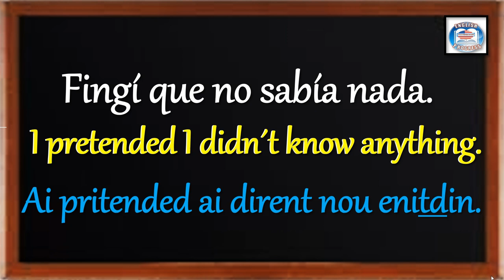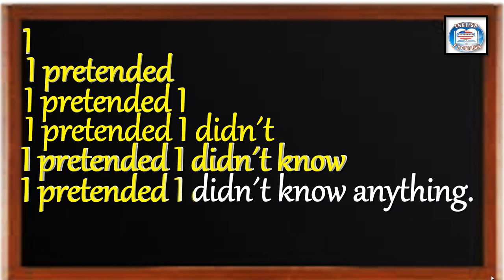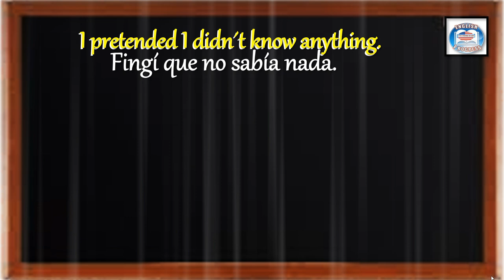👉280 ¿CÓMO SE DICE EN INGLÉS? FINGÍ QUE NO SABÍA NADA.